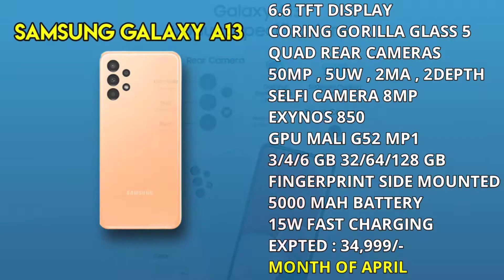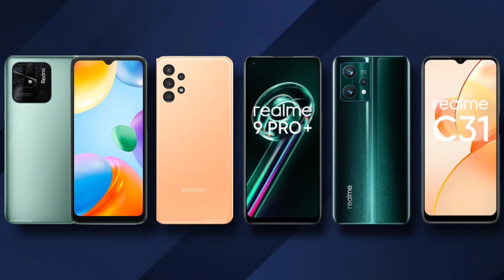Top 5 Upcoming Smartphones Launches In Pakistan April 2022 | 10C | A13 | A23 | A33 | C31 | 9 pro+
Hello Everyone My Name Is Mehfooz Ali & You're Watching Mobiles Features 2.0
Top 5 Upcoming Smartphones Launches In Pakistan April 2022 | 10C | A13 | A23 | A33 | C31 | Price & Release Date
Asslam Alikum Frinds !
Ajj ki Is Video Main Humny Apko 5 Upcoming Phones Ki Release Date Speficitions & EXPTED Price Btaye hey Agr App Janna Chaty hen Ky April 2022 men Pakistani Markets Main Kon Sy Smartphone Release hony jarhy hen to is video ko end tk watch kren!
is video main upcoming phones in pakistan 2022 ky 5 best phones unki Spifictions price release date btaye he jin main samsung Galaxy A13 , Galxy a23 Samsung Galaxy A33 5G ki Release Date Speficitions & Price Btai hey usky Ilawa Infinx Hot 11 2022 Ka naya model release hony jarha hey
Ajj ki Is Video main
Xiaomi Redmi 10C Spifictions Release Date Price in Pakistan ,
Realme C31 Spifictions Release Date Price in Pakistan Btany jarhy hen So Let's Start!
top 5 upcoming smartphones in pakistan april 2022
upcoming smartphons in pakistan april 2022
best upcoming mobiles phones in pakistan april 2022
samsung upcoming phones in Pakistan april 2022
top 10 best upcoming mobiles in pakistan april 2022
realme c31 release date in pakistan
samsung a13 release date price in Pakistan 2022
Redmi 10C Release Date In Pakistan